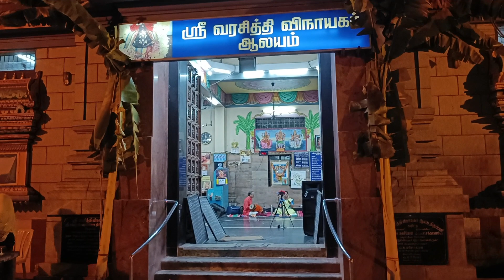வரசித்தி விநாயகர் 🕉️ Varasiddhi Vinayagar Temple!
சென்னை குரோம்பேட்டை நேரு நகரில் அமைந்துள்ள வரசித்தி விநாயகர் கோயில்.